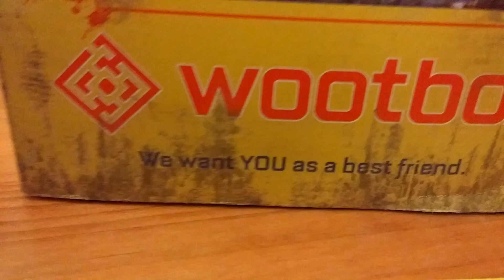CAJA SORPRESA UNBOXING!! MUÑECOS, CAMISETA Y MAS COSAS! - WootBox - MES 2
--MI PC--
Sobremesa
·Procesador: Intel Core i5 2500 K 3.30 GHz
·Tarjeta gráfica: NVIDIA GeForce GTX 660
·RAM: 8 GB
·Disco duro: 1 TB
·Sistema operativo actual: Windows 10 pro edition (64 bits)

Asus portátil
·Procesador: Intel Core i7 6700HQ CPU 2.60GHz 2.59GHz K 3.30 GHz
·Tarjeta gráfica: NVIDIA GeForce GTX 960M
·RAM: 16 GB
·Disco duro: 1 TB + SSD 200 GB

--SET-UP--
Micro: Audio Technica AT2020
Cascos: Razer Kraken pro
Cámaras: Olympus E-M10 // Webcam Logitech C920